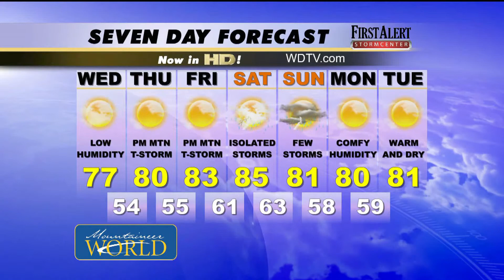Tuesday Evening Weather